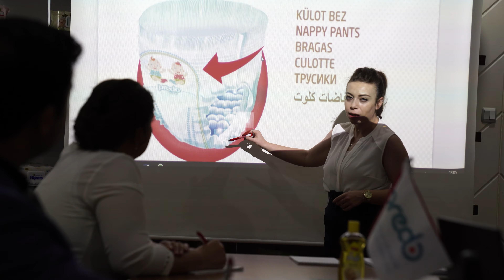PREDO HEALTH PRODUCTS / Predo Sağlık Ürünleri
PREDO HEALTH PRODUCTS

With its successful commercial history dating back to the 1950s and its feasibility studies for years, Predo Healthcare Products continues its production in 2012 with confident steps to offer the highest quality products at world standards to its customers with its investments in hygienic products. With the mission of "Everything has an option, never quality!", it works in a system that meticulously supervises all the products it produces and constantly prioritizes customer satisfaction.

Following innovations and technological developments closely since the first day, Predo continuously expands its technological production infrastructure, administrative staff and product range according to the needs of the sector to provide instant and quality solutions to all needs. Today, it offers Diaper, Baby Shampoo, Wet and Paper Wipes, Adult Diapers and Hygiene products produced under 6 brands from Turkey to the world.

Predo Health, which exports to more than 70 countries around the world thanks to its superior technological production facility, advanced logistics and storage network on an area of 35,000 square meters, continues its production without slowing down with its efforts to be one of the leading companies in its sector and a preferred brand worldwide.

Touching millions of people around the world, Predo Healthcare Products works with all its power to build a healthy and happy future together with its quality.

Healthy Touch to Happiness
PREDO HEALTH PRODUCTS